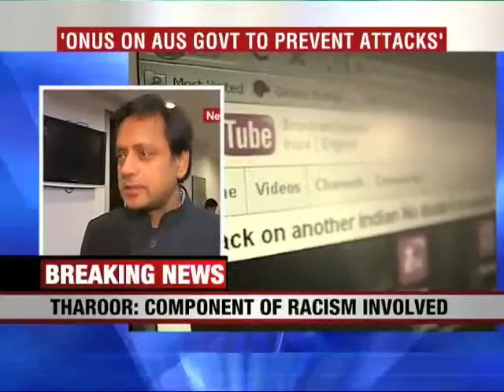Sashi Tharoor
No description. Download the Times Now India's Election HQ app and get all the election info at one go. Social Media Links